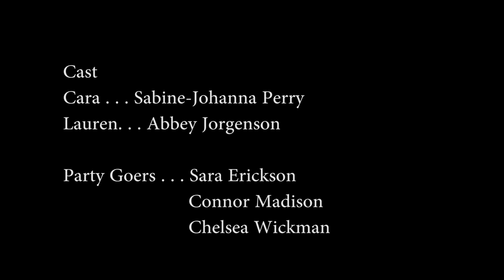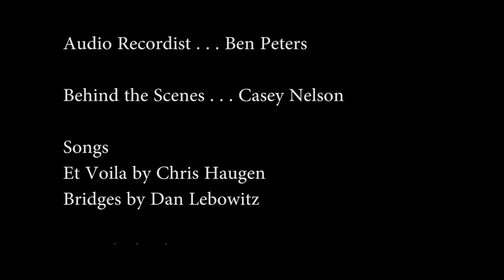Spy Farce I My Rode Reel 2018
When Cara is sent on a mission, it's supposed to be an easy snatch and grab.  But when another person shows up, things get complicated.